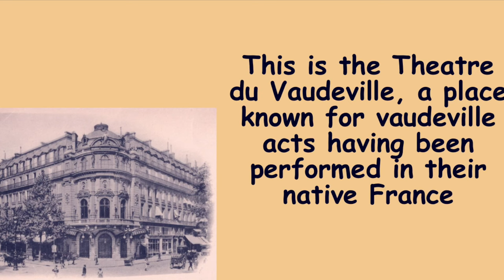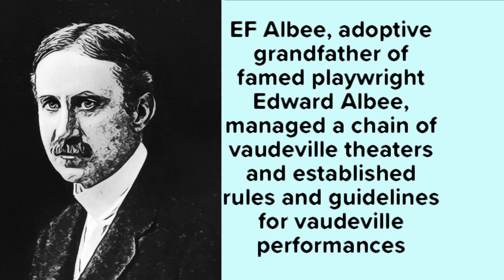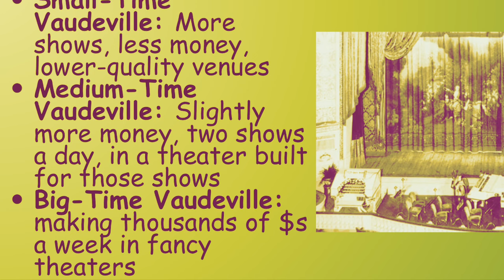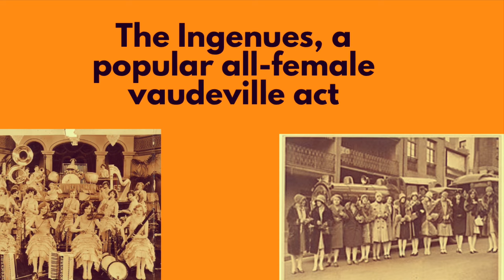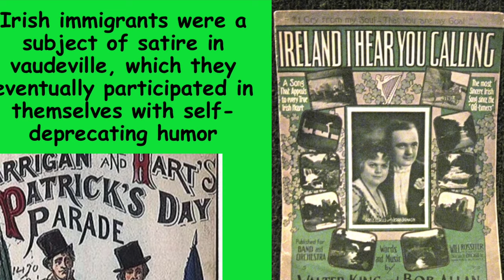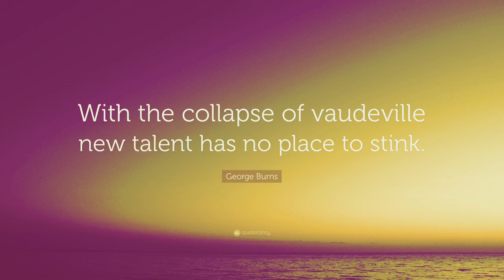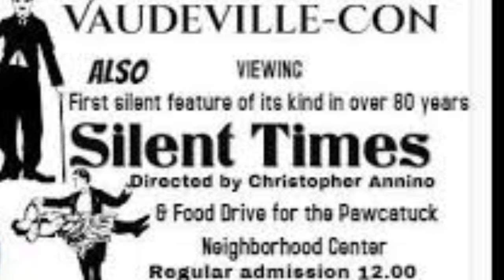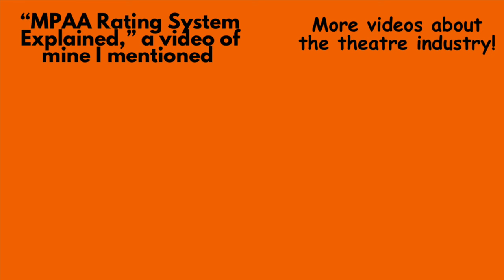VAUDEVILLE Explained | “From Laura’s Perspective” Ep. 156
At the turn of the century, vaudeville was a pretty prominent form of entertainment in America. It was funny, the songs were catchy, and it didn’t have any one cohesive storyline. It could almost be considered a precursor to what we know today as the Broadway musical. But why is that? Why do we still remember it the way we do today? That’s what we’re going to learn all about in today’s video.

Here at From Laura’s Perspective, I post a new video essay at least once a week on one of a wide array of topics. These videos are divided by topic into series and playlists, which you can check out by visiting my channel page.

My Instagram and Tik Tok are extensions of my channel.

0:00 Introduction
1:01 What was Vaudeville?
2:59 Appeal and Popularity
7:41 Women in vaudeville
8:49 Role of America's Immigrants
11:25 Decline
14:30 Legacy to Date
16:10 Final Thoughts